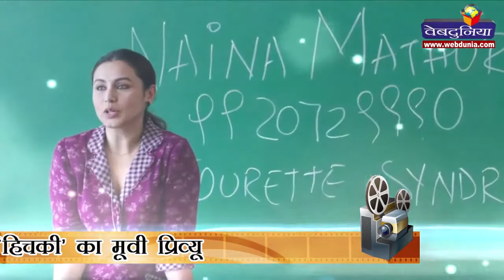हिचकी : मूवी प्रिव्यू l Hichki : Movie Preview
यश राज फिल्म्स की हिचकी वर्ष 2008 में बनी हॉलीवुड फिल्म 'फ्रंट ऑफ द क्लास' पर आधारित है। यह कहानी है नैना माथुर (रानी मुखर्जी) नामक महिला की जिसे टॉरेटेस सिंड्रोम है।